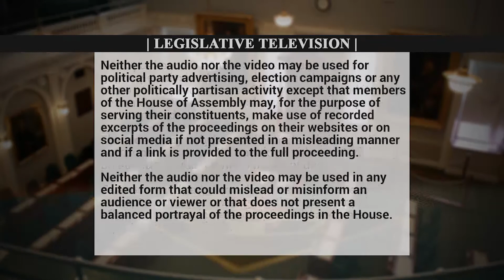March 5,2020-QP Lisa Roberts asks the government why rent control is used only when it benefits them